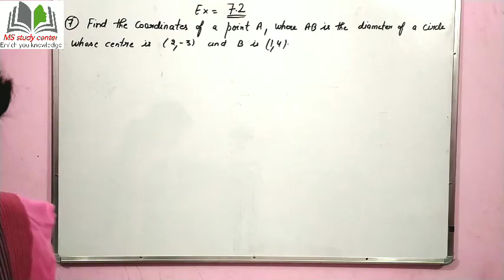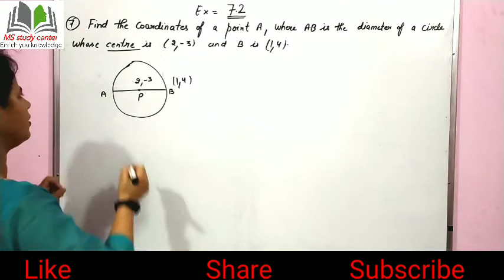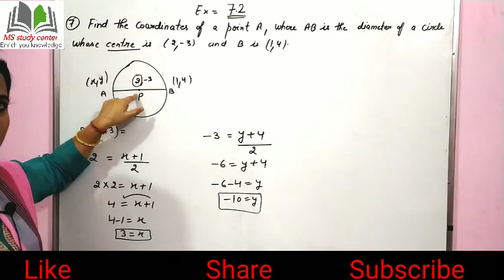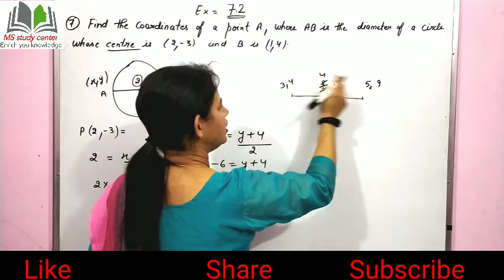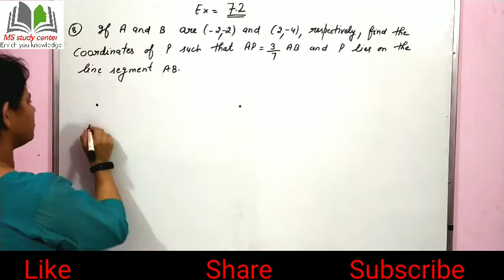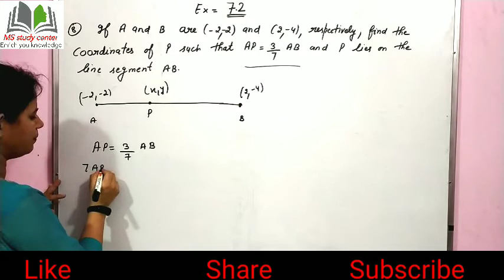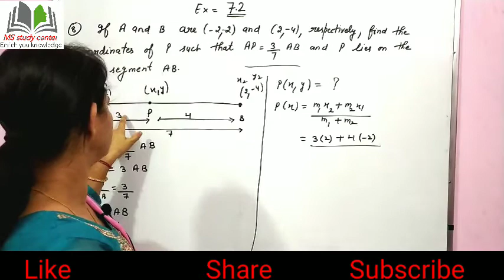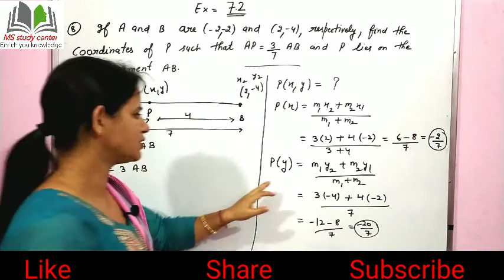Class 10 Maths Ex-7.2 (Q-7, Q-8) Coordinate geometry